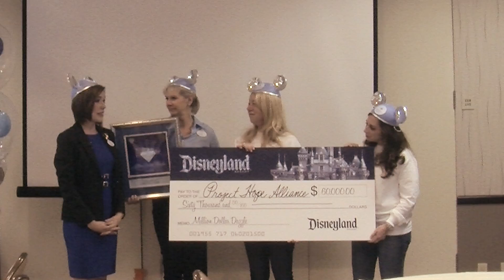The Disneyland Resort gives the Project Hope Alliance a $60,000 grant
The Project Hope Alliance got a surprise when they received a $60,000 grant from the Disneyland Resort's Million Dollar Dazzle program during a breakfast held at the Disneyland Hotel. Video by Mark Eades, ocregister.com.